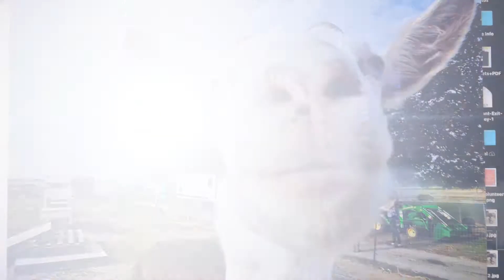Funny faces on the farm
Our crew has really mastered the art of making funny faces right as we are about to snap pictures of them ... enjoy :)